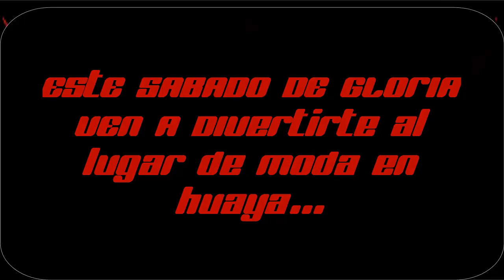Skape Sabado de Gloria 2014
Te esperamos este sabado de gloria en skape... el lugar que esta en boga!!